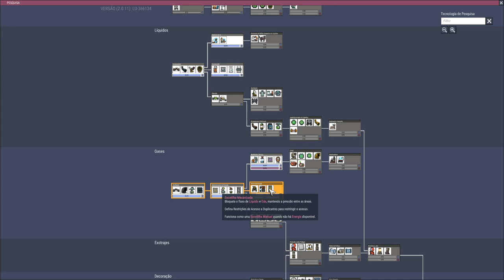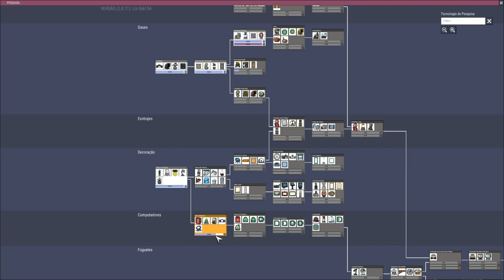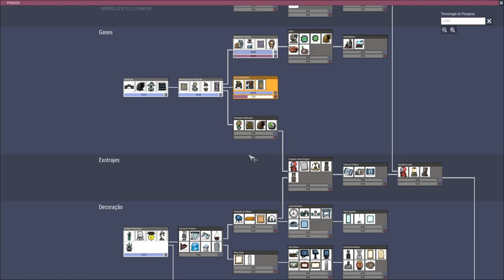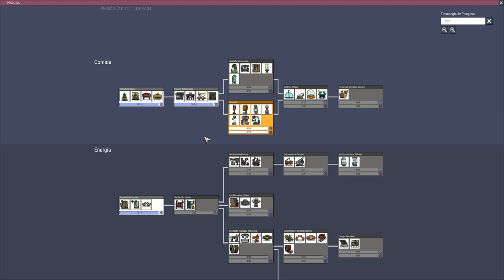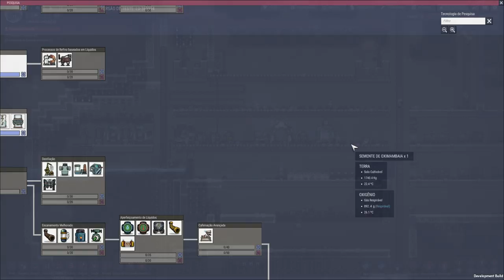Oxygen not Included - Desafio todas conquistas em Oasis EP03